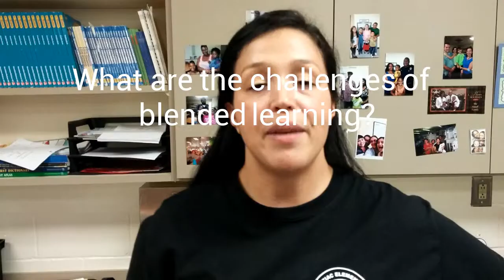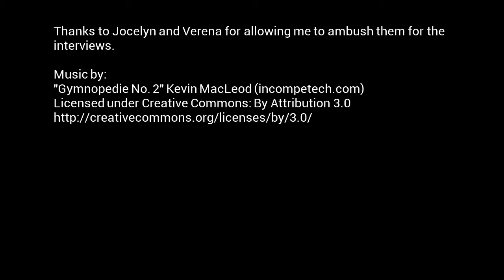Blended Learning: Benefits and Challenges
Two teachers talking about the challenges and benefits of blended learning in their classrooms.